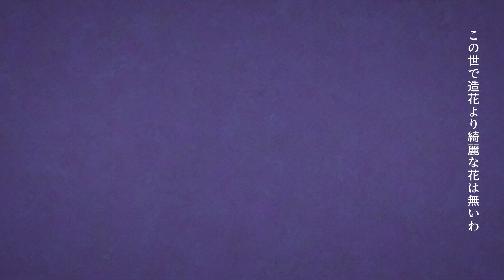【五等分の花嫁】中野一花でフォニイ歌ってみた【声真似】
好きすぎて歌いました。
歌詞が一花にピッタリすぎて歌いました。

素人にはなかなか骨の折れる編集でした。

□MIX
おむすび

■vocal＆Illust＆movie
ありナ